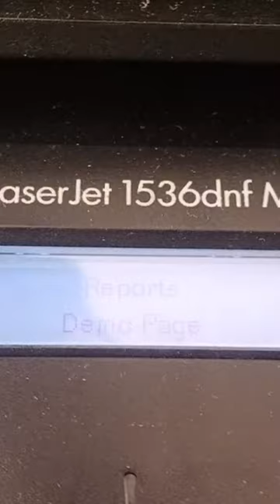hp laserjet 1536 toner rifle